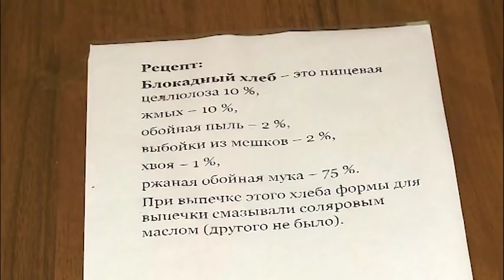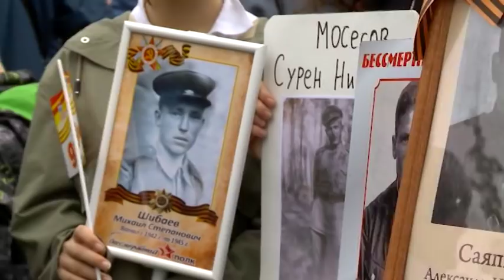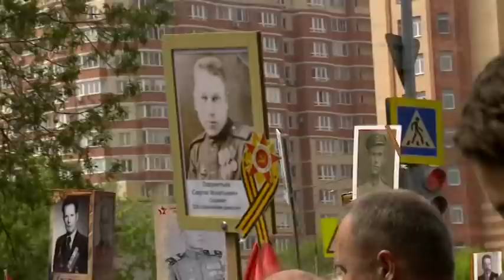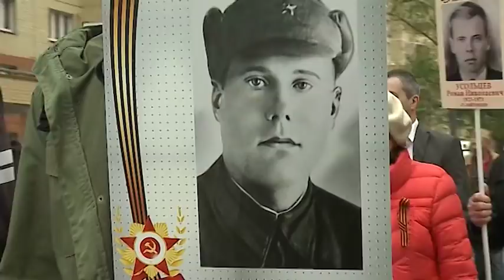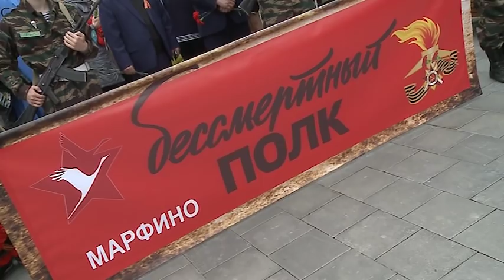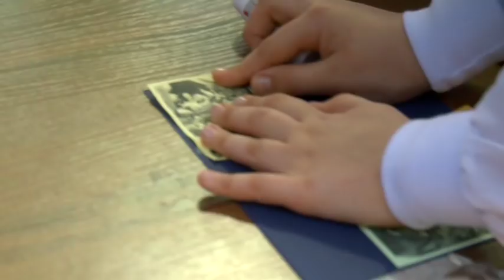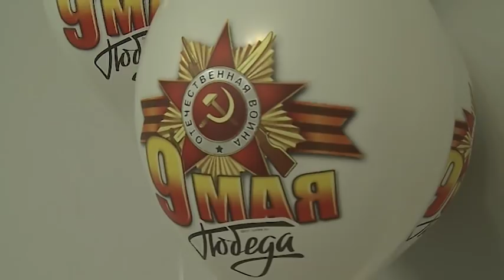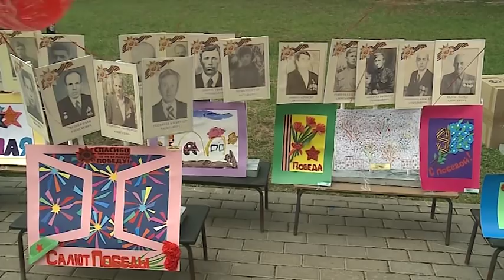Информационная программа «День» от 09 мая 2019 г. Специальный праздничный выпуск. Первый мытищинский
Информационная программа «День» от 09 мая 2019 г.